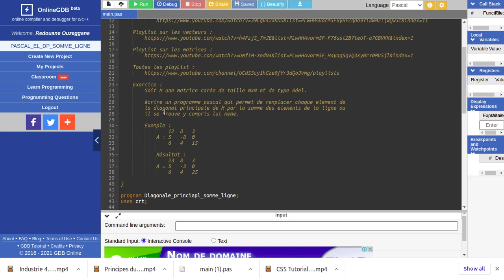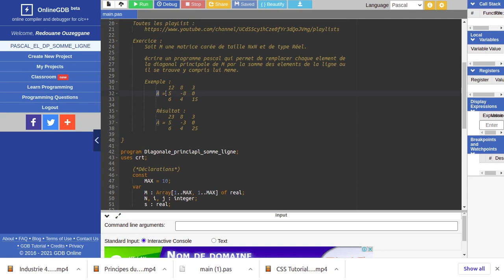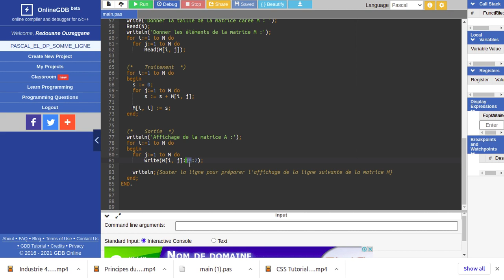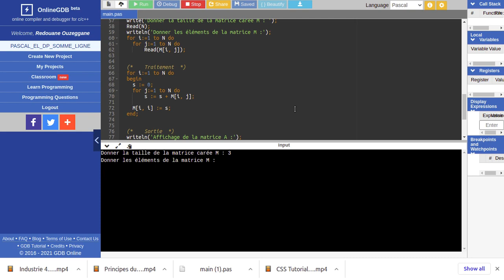Matrice carrée - Somme des lignes dans la case de la diagonale princiale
Exercice : Somme des lignes dans la case de la diagonale princiale

        Soit A une matrice carrée de taille NxN et de type Réel.

        Écrire un programme pascal qui permet de remplacer chaque element de
        la diagonal principale de A par la somme des elements de la ligne où
        il se trouve y compris lui meme.

        Exemple :
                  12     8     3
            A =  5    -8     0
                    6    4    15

            Résultat :
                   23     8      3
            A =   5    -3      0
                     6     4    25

 Chaîne Youtube : Algo Programmation 1ère Année Technologie.

    Auteur : OUZEGGANE Redouane
    Tél : 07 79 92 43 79

            Thanks.